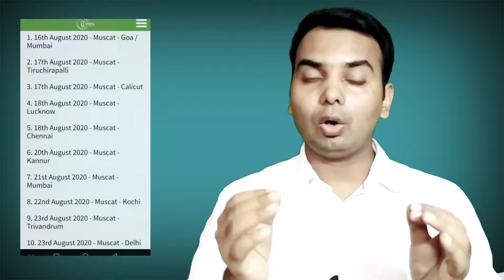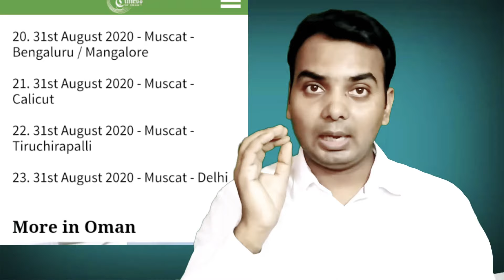Oman new updates | flight from oman to india | Supreme Committee discusses to open school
in this video we discussed about flight from oman to india and schools when open in this coronavirus pandemic time and list of Vande bharat mission fase 5 oman to india.

All the information is sourced from the local newspaper and media channels eg. Gulf News,Times of oman, oman observers , and Twitter handles of respective sources and been tried
to keep accurate as far as possible. Viewers should check the official news before taking any action etc.